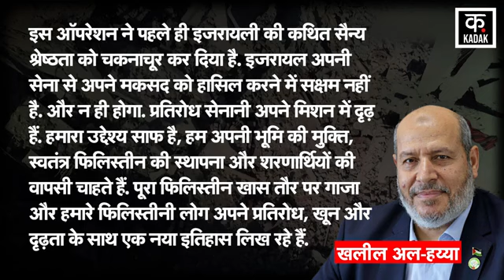Hamas isreal War: हमास ने नेतन्याहू समेत पूरे इज़रायल को सकते में दाल दिया! Hamas | Iran | Palestine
हमास ने इजरायल पर कहर बरपाती मिसाइलों से जोरदार हमला करके नेतन्याहू समेत पूरे इज़रायल को सकते में दाल दिया.